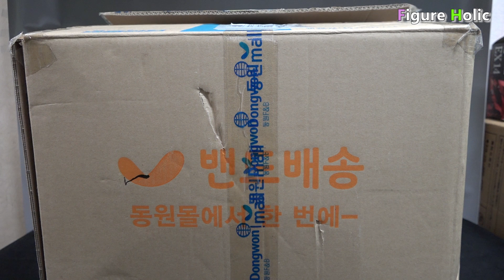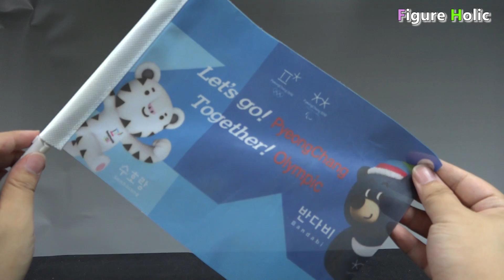2018 평창 동계올림픽 자원봉사자 기념품 추가 Part.2(이재화님 위탁)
2018 평창 동계올림픽 자원봉사자 기념품 추가 Part.2(이재화님 위탁)